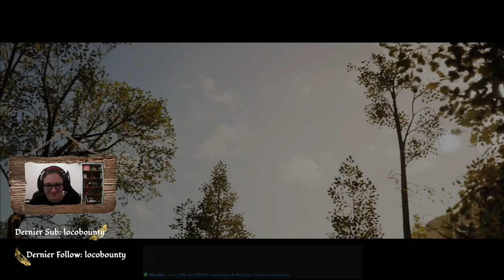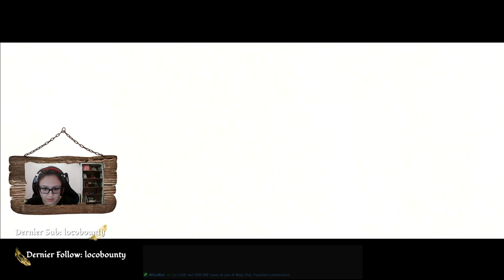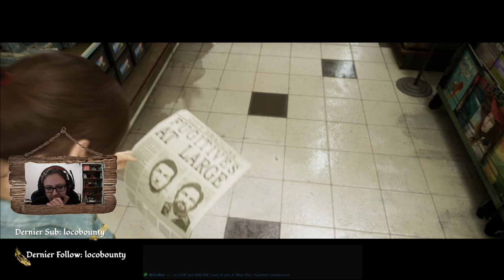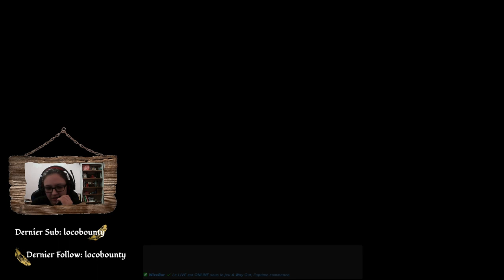La Cavale - Partie 2 - (A Way Out)